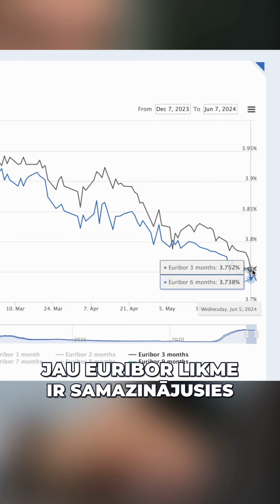Samazinājušās procentu likmes?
AVER Real Estate īpašnieks Ritvars Sebris paskaidro kā ir jau samazinājušās procentu likmes, kāda ir tuvākā nākotne un ko tas nozīmē īpašuma pircējiem. Vai arī tu gaidi EURIBOR samazinājumu?

Ja vēlies pārdot savu īpašumu, sazinies ar mums. AVER Real Estate strādā profesionāļi, kas katru darījumu veic ar augstāko atbildības sajūtu, sasniedzot maksimālo rezultātu klientam.

Darījumi, kuros uzvar pārdevējs!

Piesaki savu īpašumu jau šodien un mēs palīdzēsim tev iegūt maksimāli labāko rezultātu!